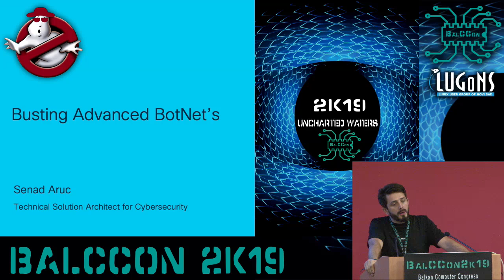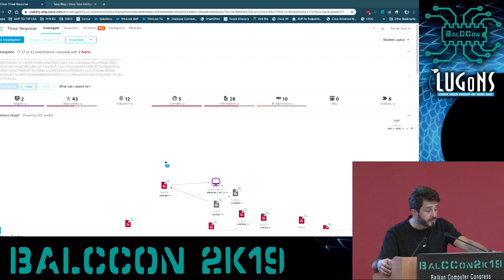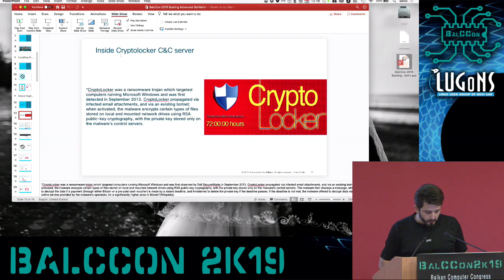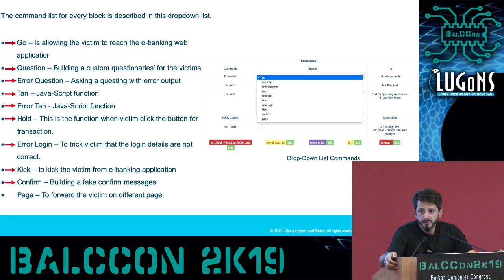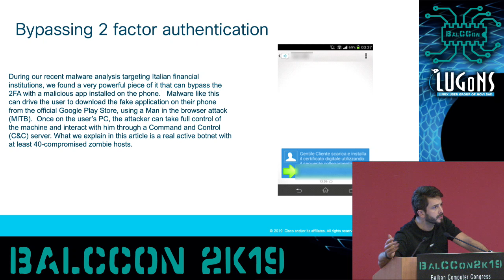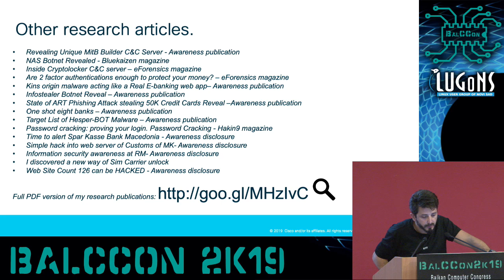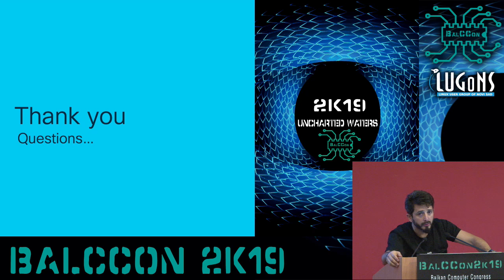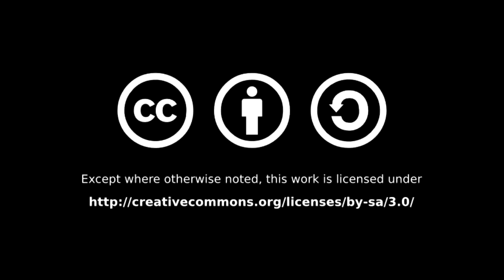BalCCon2k19 - Senad Aruc - Busting Advanced Botnets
BalCCon2k19 - Uncharted Waters - Senad Aruc - Busting Advanced Botnets